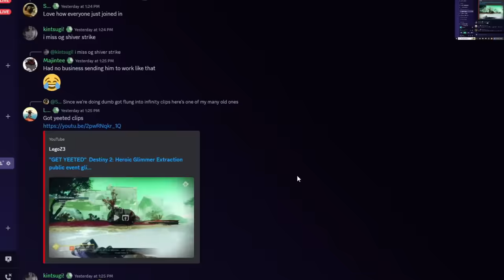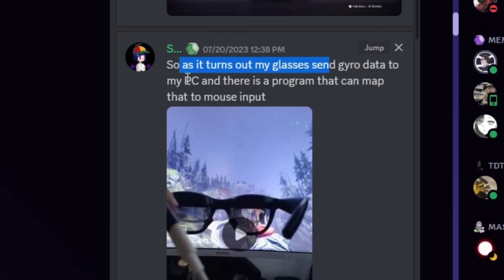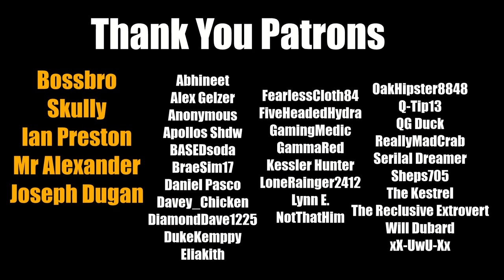Reacting and Rating Your Destiny 2 Spicy Clips 31 (ft. Mr.B3ast)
Today I take your clips from our discords spicy clips channel and rate and review them. We learned a bunch of new Destiny 2 tricks and saw some awesome montages.